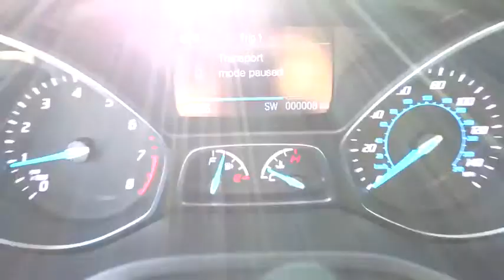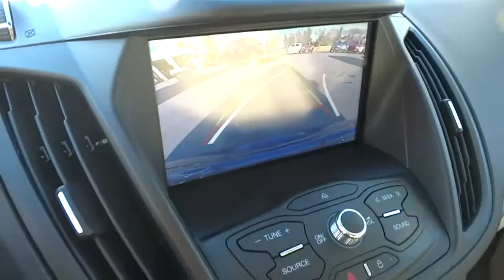2015 Ford Escape Beckley WV, Charleston WV, Roanoke VA, Lewisburg, WV, Covington VA, N8337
2015 Ford Escape

Colonial Ford
1446 N Jefferson St